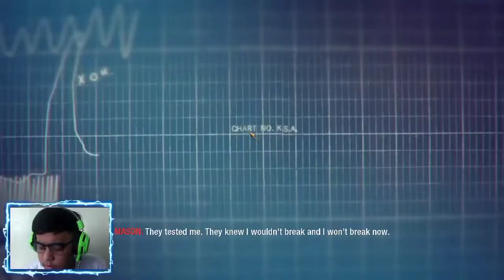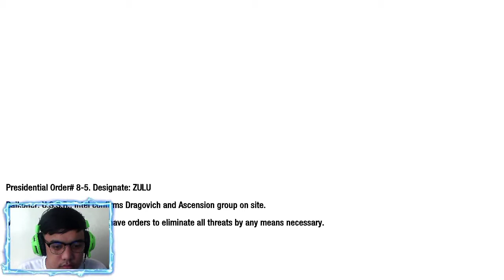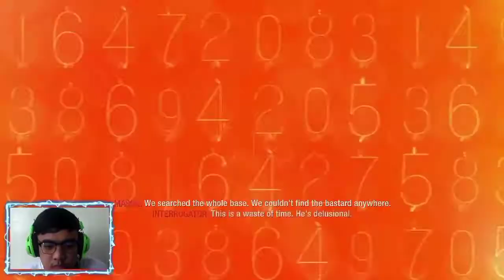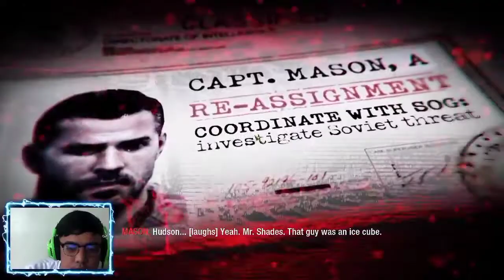CALL OF DUTY BLACK OPS PART 3| BadzGamingPH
Hey what's up guys, here's the part three of call of duty black ops, I'm planning to make a playthrough of this game hope you enjoy this video

And finally no more lags yey